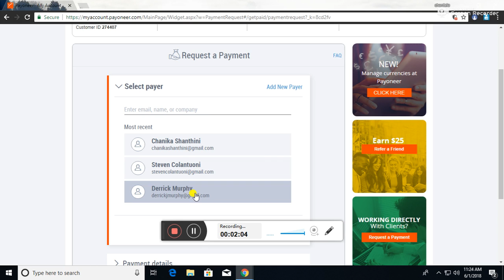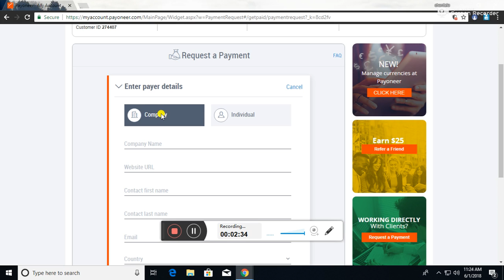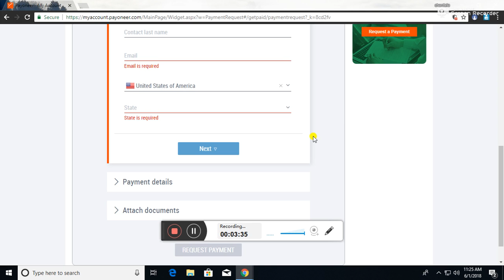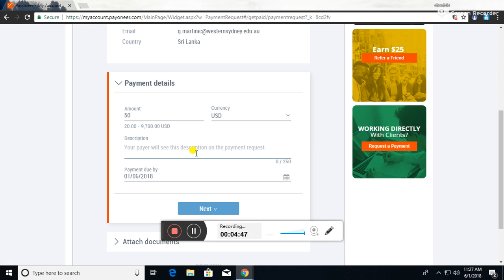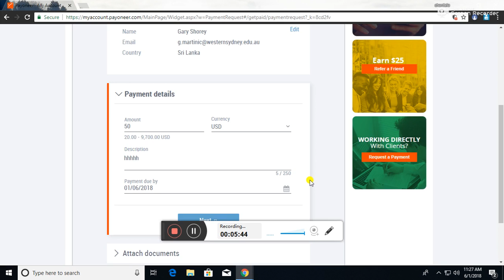How to request money via Payoneer From Your Clients